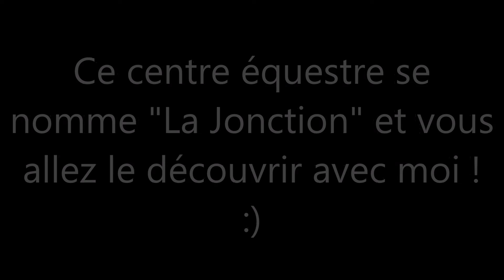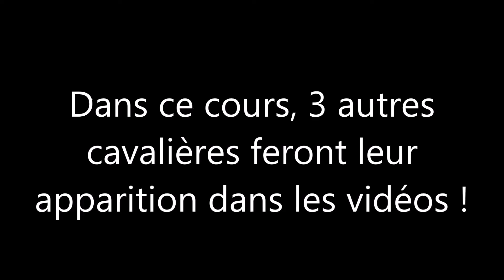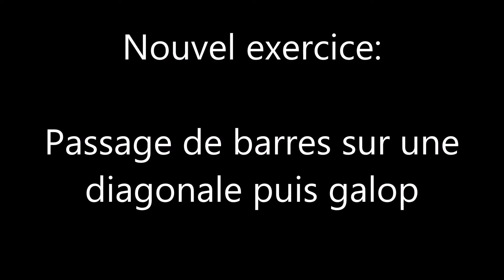Cours du 09/09/2015 - Nouveau Départ !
Coucou !

Voici la vidéo de mon cours de mercredi dernier ! Je monte dans un nouveau centre équestre à cause de mes études car ce centre équestre est plus proche de mon lycée.
Je monte le mardi et le mercredi désormais, donc je ferais une vidéos par semaine des deux cours combinés !
Vous allez découvrir ce nouveau club avec moi !

PS: Il manque des vidéos de l'an passé à Neuilly Sur Marne car j'ai perdu les données que j'avais filmé, mais je vais essayer de régler ça !

Bisous !